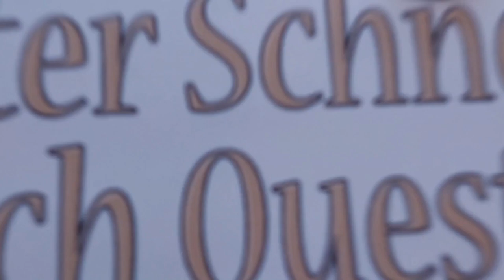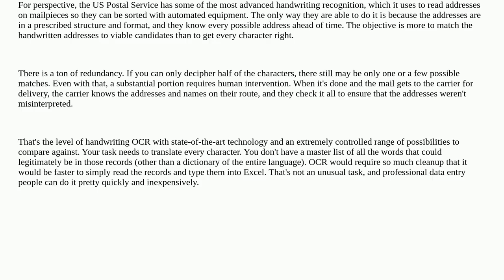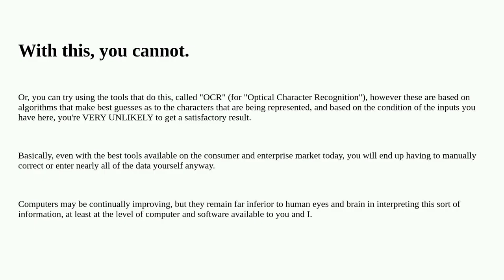How can I convert scanned handwritten tables to Excel spreadsheets?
microsoft-excel